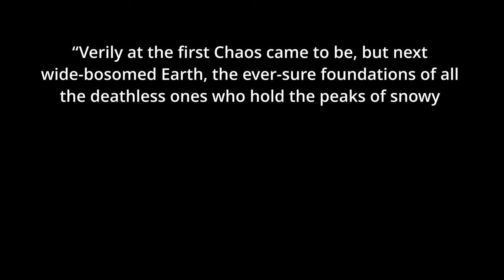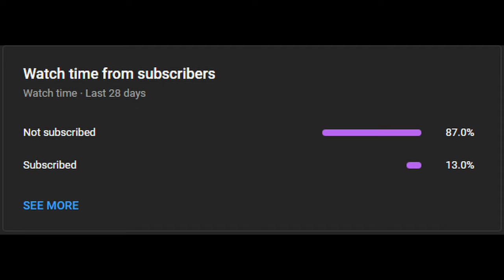Chaos: The Creator of All? (Greek Mythology)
Chaos is perhaps the most important Greek deity in the whole of Greek mythology. She is the primordial void from which all other deities, humans, and everything else can trace their existence back to. Her realm surrounds everything even today, including the Earth, the Underworld, the Heavens, and Tartarus. And yet, she was never worshipped nor extensively written about in Ancient Greece. Instead, she is depicted as a hands off type of Goddess who does not concern herself with the day-to-day lives or actions of her creations. So, why exactly was Chaos still so important to Greek mythology? And why is she seen as the Creator of all? Let's talk about it.

0:00 - Intro
1:35 - Just What is Chaos
3:12 - Chaos After Creation
4:05 - Chaos’ Grandchildren
4:39 - Greek Culture in the Story of Chaos
6:50 - Outro